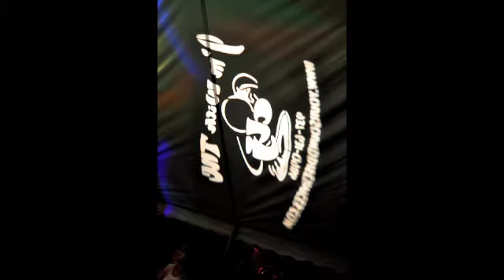White Party III Promo (part 2)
White Party II June 5th 2010